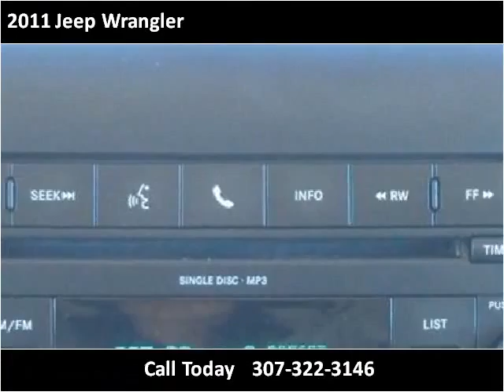2011 Jeep Wrangler Used Cars Cheyenne WY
This 2011 Jeep Wrangler is available from Bob Ruwart Motors.